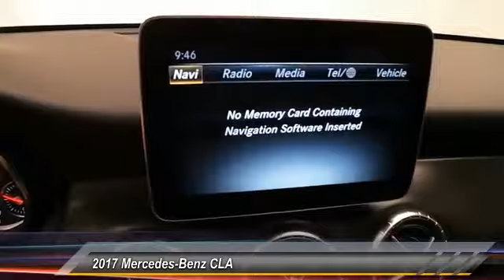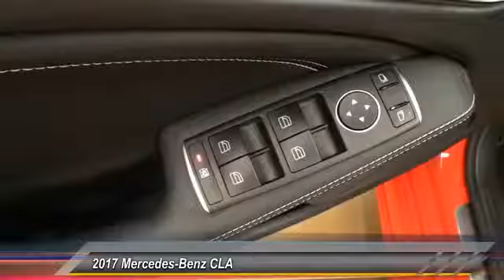2017 Mercedes-Benz CLA Lubbock Texas M1175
2017 Mercedes-Benz CLA CLA 250 Coupe

1210 19th St.

NOTITLE